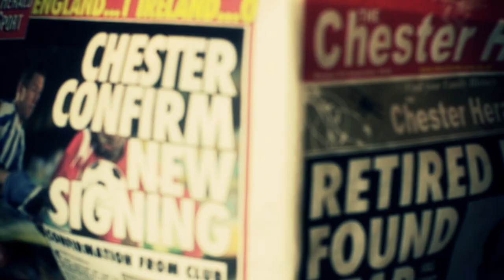Official Hollyoaks Trailer: Point of View Week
Point of View Week is coming! One week, five perspectives... and Patrick's murder storyline comes to a dramatic end! But who will pay?

Snapchat: Add 'hellohollyoaks' for daily spoilers at 4pm.